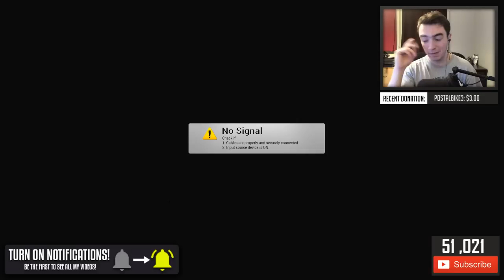3 NEW DLC WEAPONS...1 SUPPLY DROP OPENING!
▶ STREAM COMMANDS:
• "!group" - Gives name of my Black Ops 3 Social Group
• "!music" - Gives links to music channels I listen to during streams

▶ PSN - KRNGHenis

▶ FreeMyApps:
(USE referral "HENISAPPS")
▶ Auto-Duck:
▶ Ironside Computers:
(USE code "HENIS")
▶ G2A:
(USE my REFERAL LINK!)